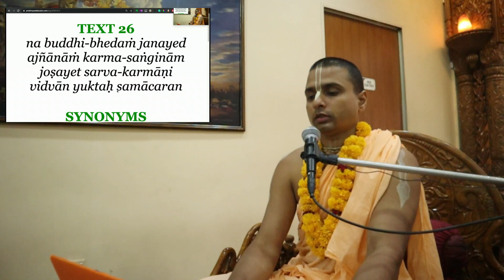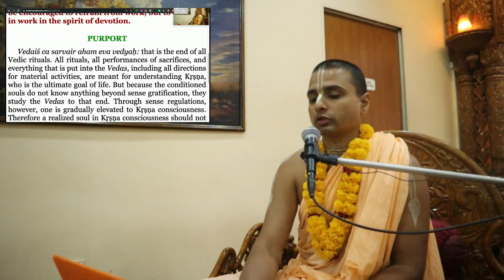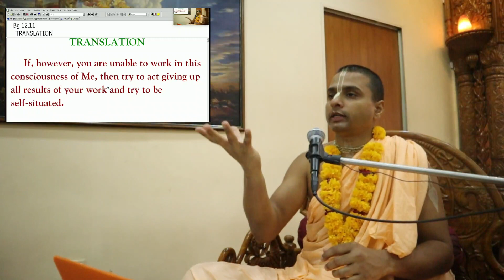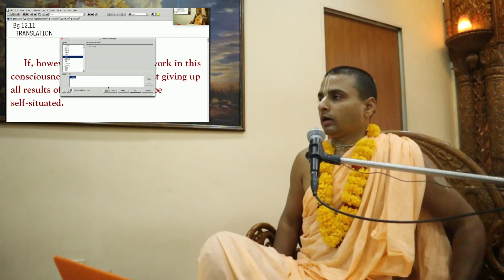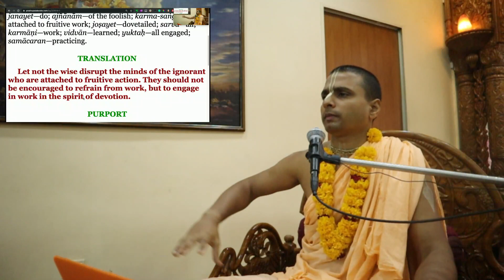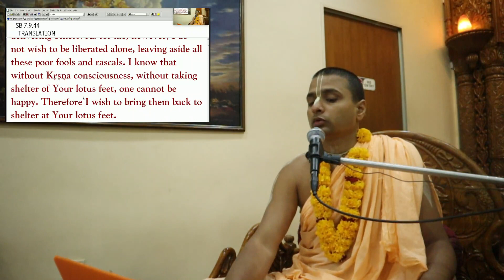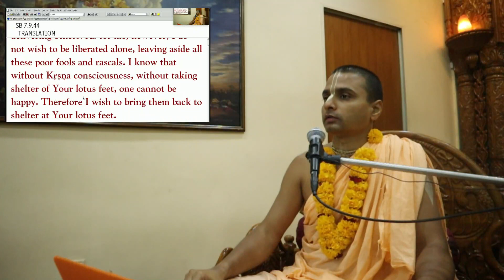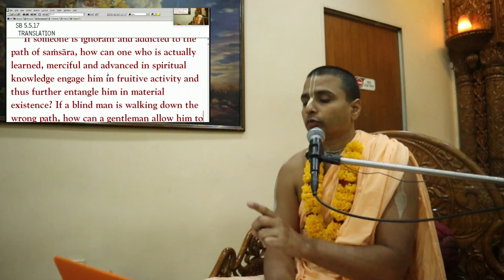[BG 3.26] Guiding the Ignorant – Inspiring Action Through Devotion | HG Tattvavit dāsa